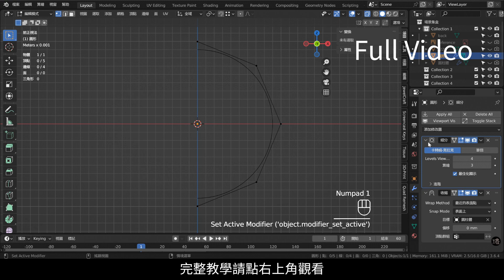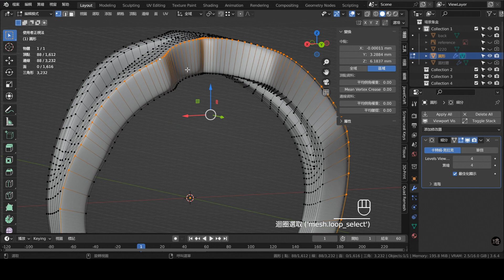Jewelry Design In Blender Tutorial 220 Time-lapse：Mask Ring Blender 3.6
The size setting of this series of teachings is based on millimeters (mm). The object is much smaller than Blender's default unit - meter. Therefore, the light energy intensity used will be different from other teachings that do not specifically set the size unit. There will be huge differences.

1.本影片使用之商標受商標法保護，禁止一切未授權之使用或誤用。
2.本影片所提供之所有內容，包括文字、照片、影像、及其他任何形式之素材等內容上之商標，受商標法保護，禁止一切未經授權之使用或誤用。
3. 本影片所提供之所有內容，包括文字、照片、影像、及其他任何形式之素材等，皆受著作權法保護，禁止一切未經授權之修改、重製、改作行為。
4. 本影片所提供之所有內容，包括文字、照片、影像、及其他任何形式之素材等，皆受著作權法保護，禁止一切未經授權之商業使用。
5. 本影片提供之資訊內容若有其他著作權人之著作內容，應依該著作權人之著作權宣告辦理。
6. 轉載須註明出處。